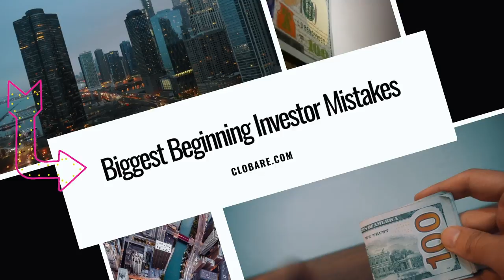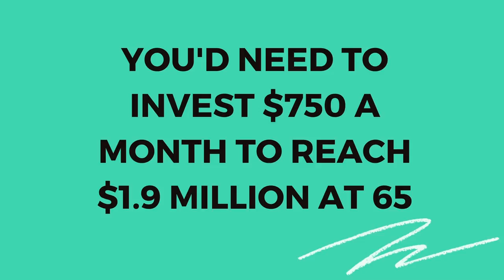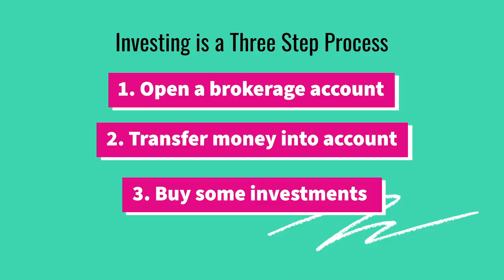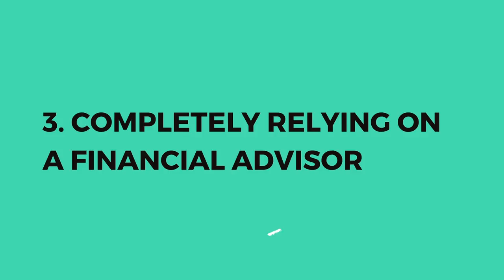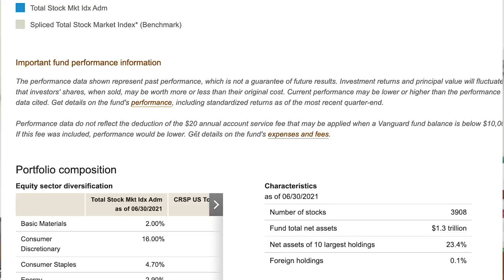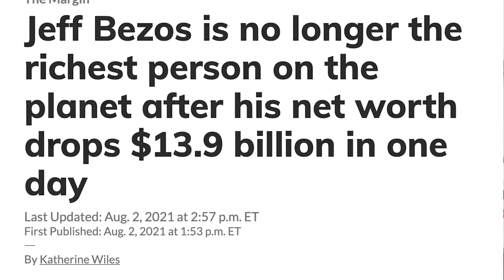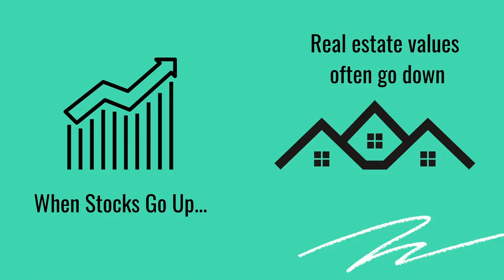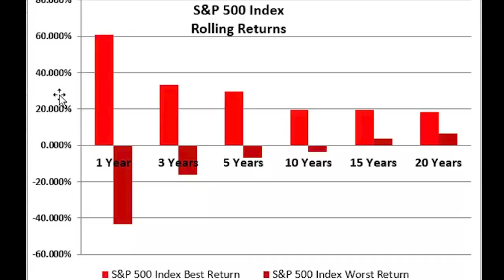A $400K MISTAKE?! 8 Top Beginner Investor Mistakes (DON'T DO THESE!)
Find out what the BIGGEST beginner investor mistakes are so you can avoid losing money! Follow on Tik Tok and Instagram @clobaremoneycoach.

When it comes to investing, most of us don't want to lose money, right?

Right.

But as a new investor, it's easy to make mistakes because you don't know what you don't know, right?

So let's talk about it, right? Sound good? Cool.

Here are some of the biggest beginner investing mistakes to avoid in the stock market.

1. Waiting to invest.

Time in the market is one of the biggest assets you have when investing! If you wait it out, you're going to end up having to invest two to three times as much as you would've originally had to spend-- if you had just started earlier.

Take this example.

Now, we're assuming that both Rachel and Beatriz are investing in an S&P 500 index fund that returns on average 10% a year with a variance of 1%. This does not take inflation into consideration, so while we know that the end results will be worth less in the future, it doesn't change the numbers.

Rachel, who started investing 10 years earlier than Beatriz at the age of 20 will have $2.7 million invested in retirement. She only invested for 10 years, and then she coasted as soon as she had about $100k invested. That $100k then, because of compound interest, grew to $2.7 million all on its own.

Now, Beatriz is also contributing $500 a month but she's starting 10 years later so she doesn't have as much time in the market to grow. She also invests for ten years, stopping at 40, and by the time she's 65, she'll only have $1.05 million invested.

In order for her to have over $2.7 million, like Rachel, she'd need to invest $1,300 a month in those ten years of investing!

This is because TIME in the market is your friend. Compound interest will help your investments grow SUBSTANTIALLY.

2. Not actually investing.

Investing is a three part process! Many people, especially new investors, don't realize that they actually need to pick investments.

When you open a Roth IRA, you have to first pick a brokerage, then open an account, and then transfer money. Once the money becomes available within a few days-- you then have to pick investments.

A brokerage firm will not pick investments for you unless you opt-in to their robo advisor or financial advisor services (which both cost money). So-- be sure that you're actually invested, or you could lose out on your money making you money!

3. Relying 100% on a financial advisor.

Now, not all financial advisors are bad. Some financial advisors are good and will truly keep your best interests in mind. But LOTS of financial advisors work under the suitability standard-- not the fiduciary standard. What does that mean?

Someone who works under the suitability standard can pick something that "suits" you. So for example, if you are worried about investing-- they could, theoretically, put you in a portfolio of 100% bonds even though that's not in your best interest.

Someone who works under a fiduciary standard HAS to recommend something that is in your best interest because if they don't? They're liable. Financial advisors who work under fiduciary standards are going to spend a LOT more time figuring out what's truly right for you to make sure they're recommending what's best for you.

4. Not spending any time learning.

Spend time learning about what your investing in.

Watch the video to learn the 4 other mistakes beginning investors make!